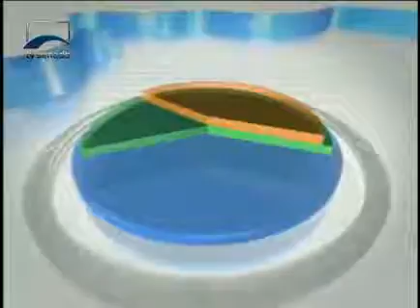Agenda Econômica - Radiografia da Previdência Social no Brasil - Bloco 1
O consultor legislativo do Senado Federal Gilberto Guerzoni analisa o sistema da Previdência Social do Brasil, e alerta para problemas estruturais que precisam ser resolvidos.